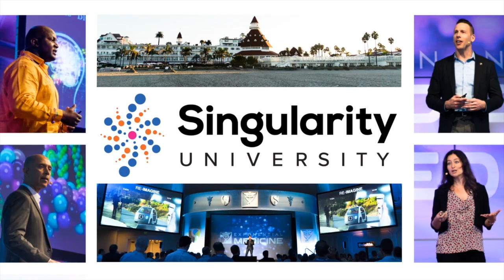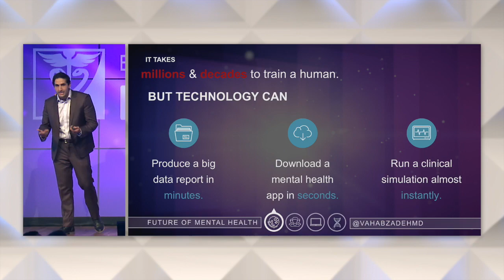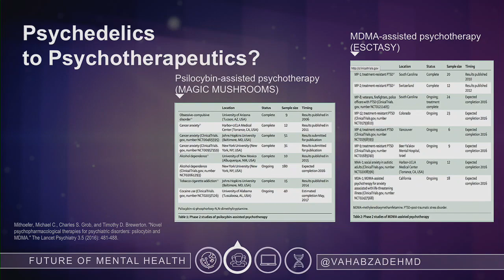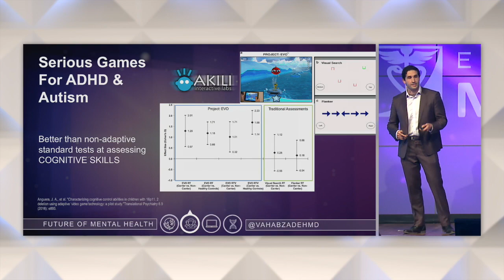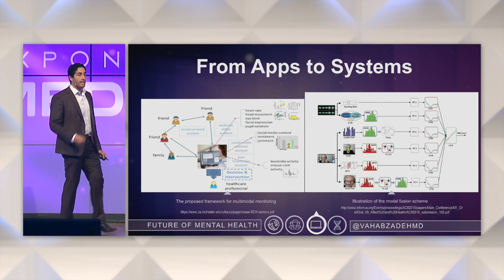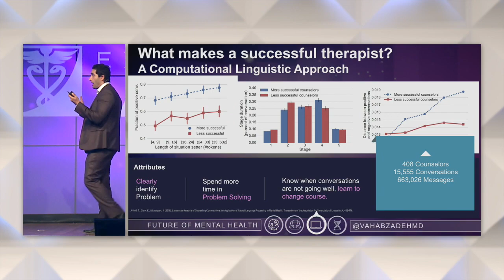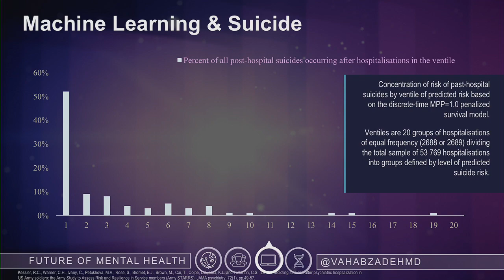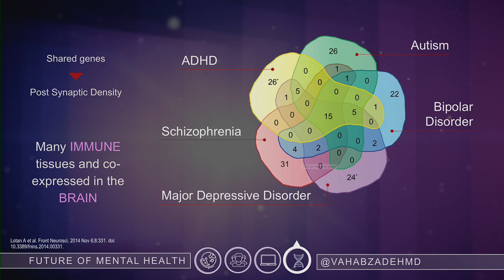Arshya Vahabzadeh MD | The Future of Mental Health & Digital Psychiatry | Exponential Medicine '16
WATCH NOW: Arshya Vahabzadeh discusses the future of psychiatry and mental health on day three of Exponential Medicine 2016.

This session was captured at Exponential Medicine 2016. To attend or learn more about our programs visit us

Exponential Medicine explores the future of health and medicine.

To attend or learn more about Singularity University programs visit us